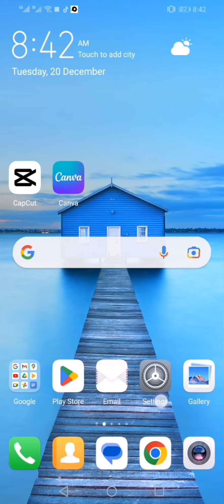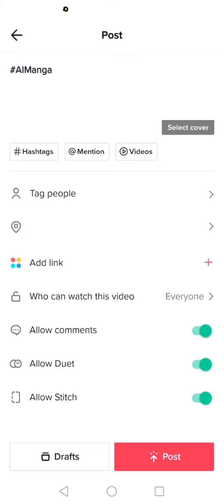Tiktok cartoon filter AI manga filter | Tiktok AI Tools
How would you get the computer based intelligence manga channel on TikTok?
To explore for yourself, you should simply open your TikTok application and search "Man-made intelligence Manga channel."

Computer based intelligence Channels for iOS and Android

An application that permits clients to transfer their own pictures to change them into computer based intelligence created pictures. Clients frequently then appear to like to show them off on TikTok.

To shoot with an impact:
Tap Impacts, found left of the red keep button in the camera screen.
View the different classes and tap on an impact.
See the impacts and make a choice.
Tap on the recording screen and start making your video!